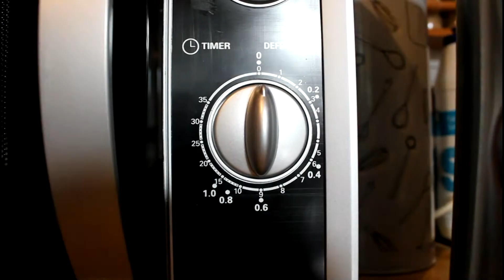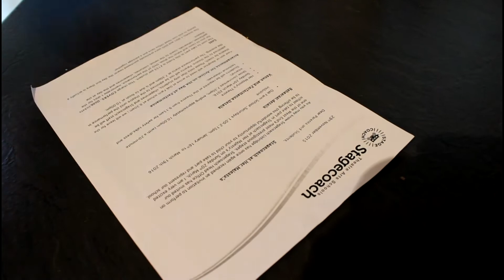Smile You Are Alive - Verdict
Chris is on the chopping block and faces a trial so corrupt and unlawful that it may just send him straight to jail without passing GO.

Find Josh. Stop Alternative Chris. Do it all with a smile.